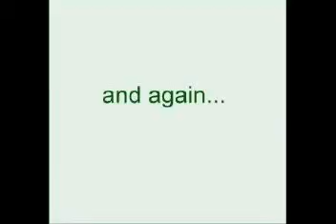see-saw.mp4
This clip illustrates how Sasha used to jump off the see-saw.